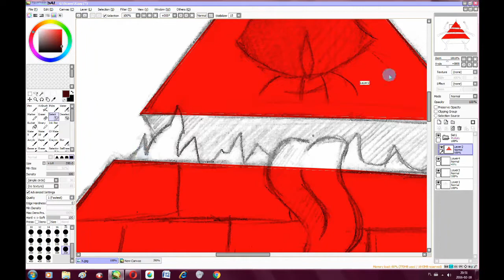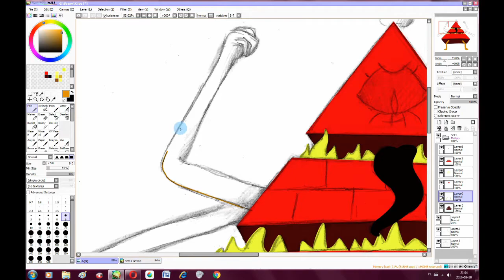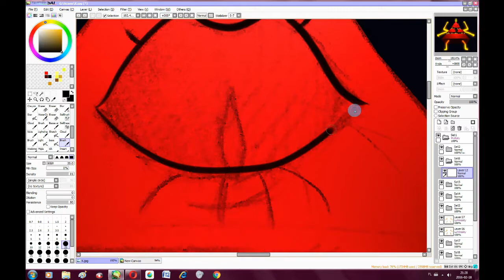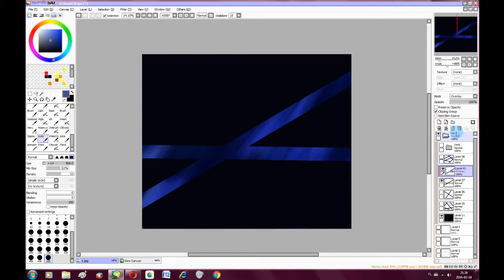Come On Here Children Speed Paint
Wreszcie :D No to teraz 4 arty ;-;
Song - Bronyfied - No One Leaves the Hive